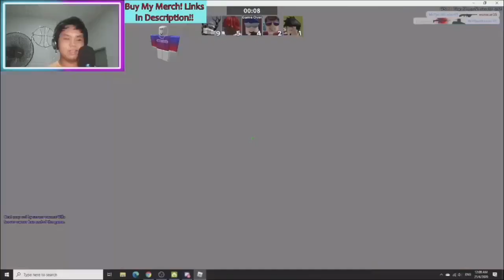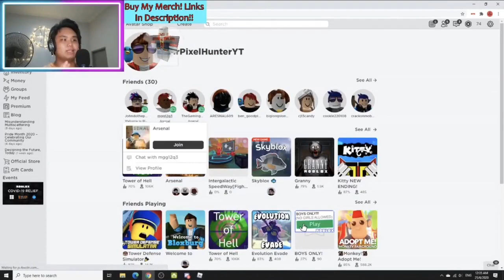The WINNER Gets ROBUX! - Roblox ARSENAL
Anyway,hope you guys enjoyed this video!PEACE OUT!